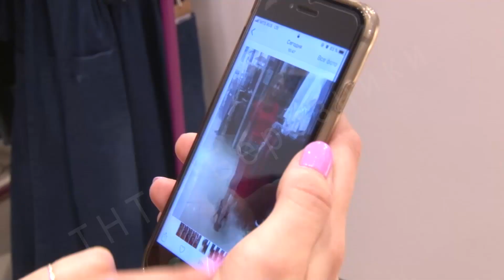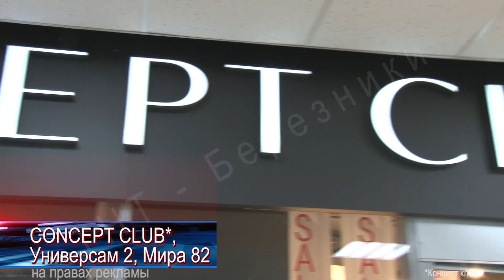Concept Club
Кстати, любых высот может достичь красиво одетая женщина. Ведь еще Ив Сен-Лоран говорил, мода не просто делает женщин красивыми, она дает им уверенность в себе.
Какие модные новинки в новом осеннем сезоне подготовили нам дизайнеры? - я расскажу вам далее.